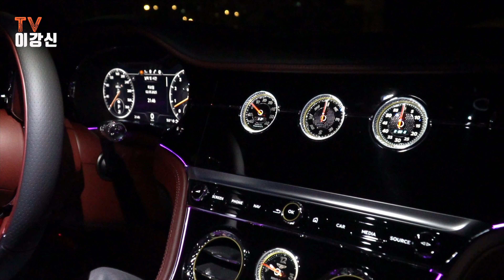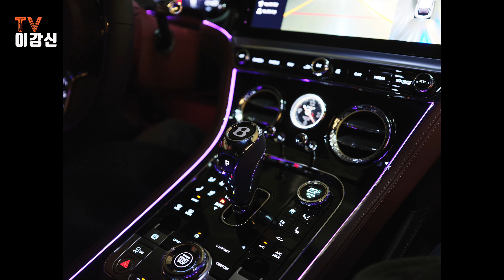자동차 사진 촬영법과 촬영장소 추천 (with 벤틀리 컨티넨탈 gt)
자동차 사진을 찍으려는 분들이 꽤 많더군요
자동차 사진을 잘 찍는 방법과
(렌즈 선택과 앵글 화각 패닝등...)

그리고
수도권에서 차 사진 찍기 좋은 장소 몇곳을 추천해봤습니다.
차 사진을 잘 찍기 위해서는 차와 어울리는 배경 선택이 중요하죠

먼저 첫번째 스팟은
이촌 한강공원 4주차장 입니다.
00:08:00

두번째 장소는
용산 아이파크몰 달 주차장
00:11:00
세번째 장소는 여주에 위치한
일명 여주 비상 활주로 로 불리우는 곳 입니다.
00:12:33
이곳 좌표는
경기도 여주시 대신면 당산리 443 입니다.